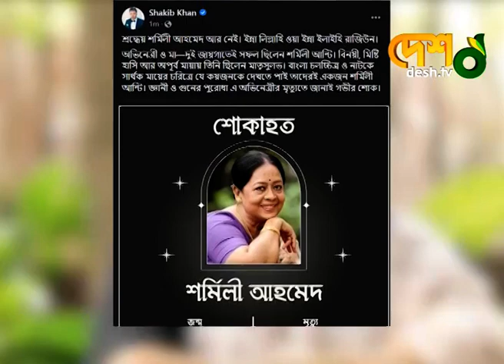চলে গেলেন বরেণ্য অভিনেত্রী শর্মিলী আহমেদ | Television Actress | Bangladeshi Actress | Sharmili Ahmed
চলে গেলেন বরেণ্য অভিনেত্রী শর্মিলী আহমেদ

»» Office Address:
42, Shaheed Sangbadik Selina Parveen Sarak, Malibag 1217 Dhaka, Dhaka Division, Bangladesh